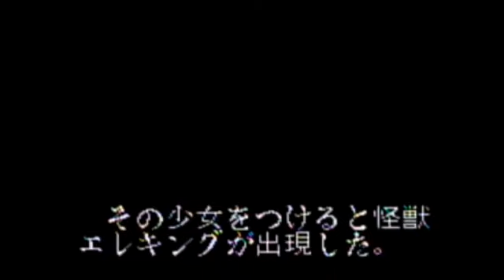ウルトラセヴン ５５周年 スーファミでセヴン！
40年くらい前のセヴンの２次元ゲーム。ストーリーに合わせた設定でファンにはたまらんです。